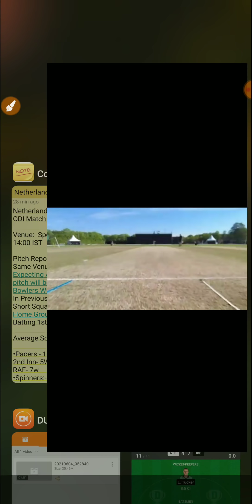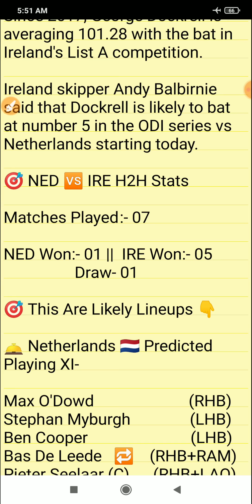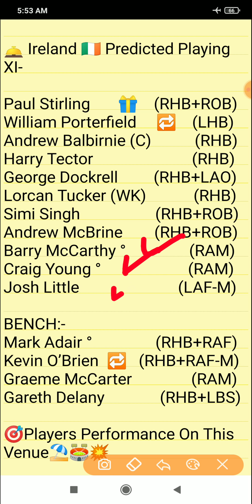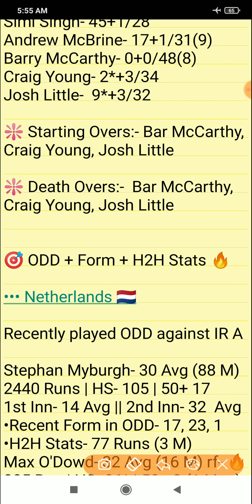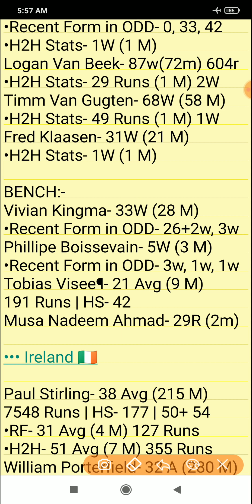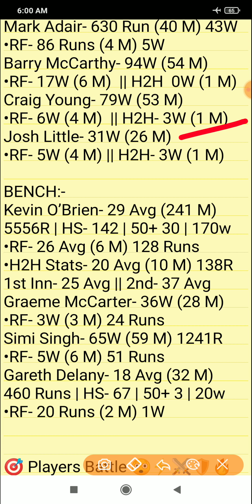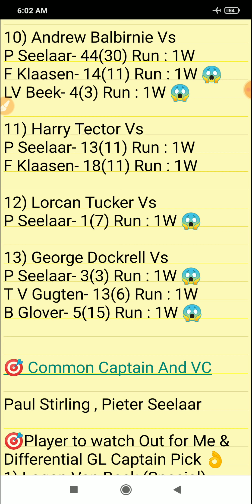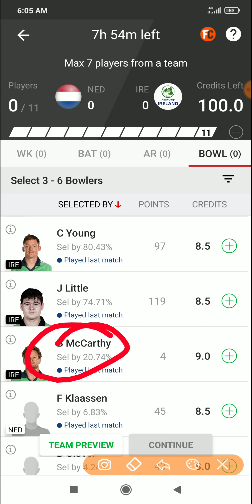NED vs IRE Dream11, NED vs IRE Dream11 Prediction, NED vs IRE, Netherlands vs Ireland 2nd ODI Match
1. This analysis is based on my

2. Dream11 takes great care to comply with all central and state legislation in India to ensure that  users are fully protected. Every contest on  platform is carefully designed to comply with applicable statutes and regulations in India.